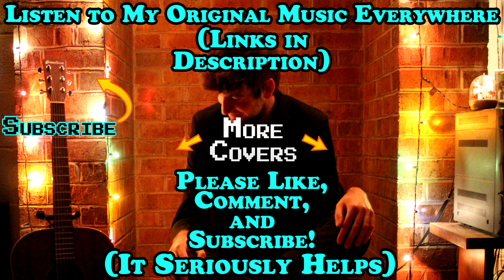Taking Back Sunday - You're So Last Summer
Another great tune from Taking Back Sunday's debut album, this is my You're So Last Summer cover. Please support them!
You're So Last Summer Lyrics:
She said
"Don't, don't let it go to your head
Boys like you are a dime a dozen
She said
"You're a touch overrated
You're a lush and I hate it
But these grass stains on my knees
They won't mean a thing"

And all I need to know
Is that I'm something you'll be missing
(Is that I'm something that you're missing)
Maybe I should hate you for this
Never really did ever quite get that far
Never really did ever quite get that

I'd never lie to you, unless I had to
I'll do what I got to
Unless I had to
The truth is you could slit my throat
And with my one last gasping breath
I'd apologize for bleeding on your shirt

'Cause I'm a wishful thinker with the worst intentions
This will be the last chance you get to drop my name
If I'm just bad news, then you're a liar
If only you knew half as much as you pretend to
If I'm just bad news, then you're a liar (Maybe I should...)
If I'm just bad news, then you're a liar (...hate you for this)

Someone to hope for, so save your dance for another time
Someone to hope for, it's your last chance, she said don't